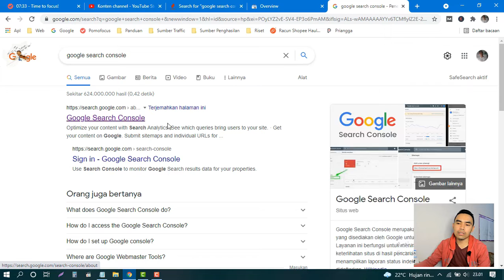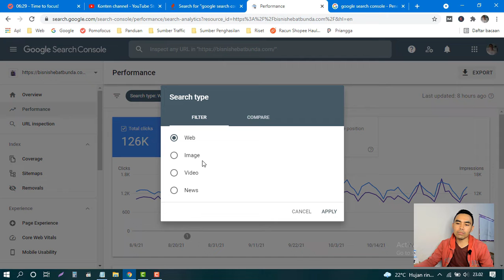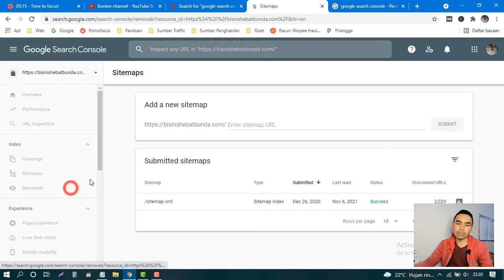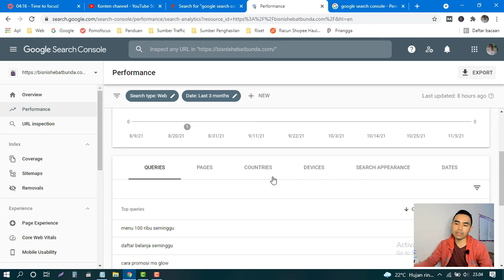Fitur Apa Saja yang Tersedia di Google Search Console Agar Website Maksimal?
fitur apa saja yang tersedia di google search console? tonton hingga selesai

Terima kasih